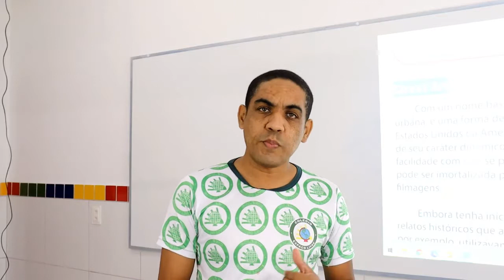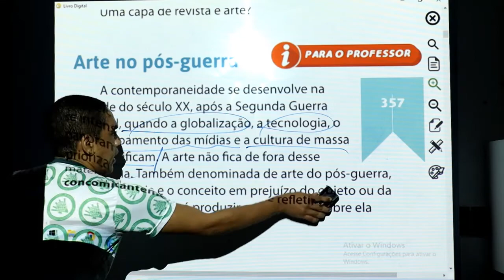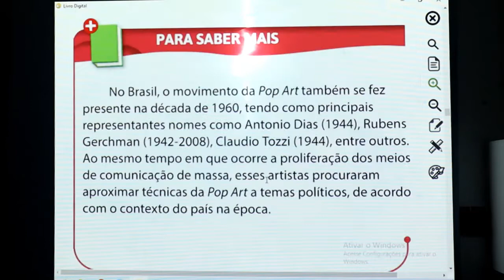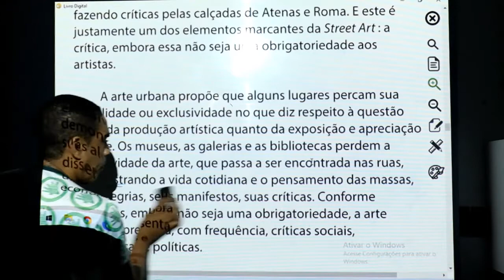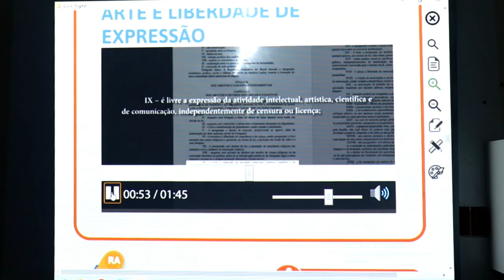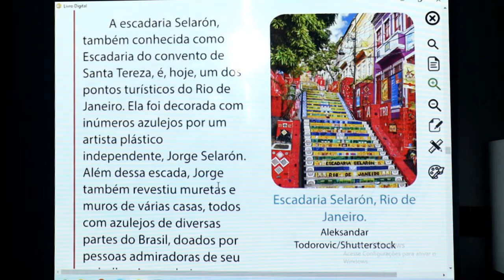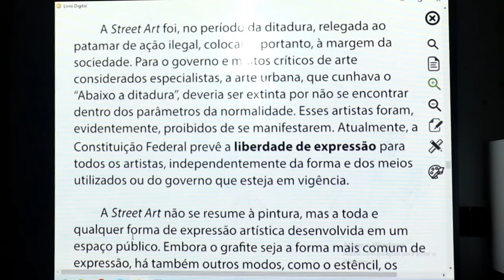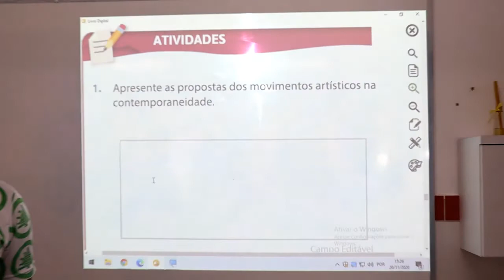FILOSOFIA - 9º ANO - 27/11/2020